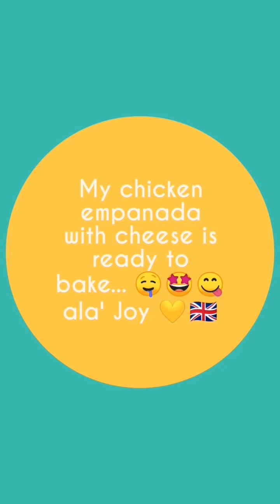Home Cooking 👩‍🍳 Freshly Chicken Empanada w/ Cheese & Raisins From Home Stay... 🧀🥕🌰🌶️🥔🍗 a